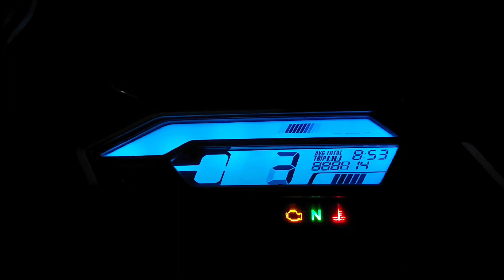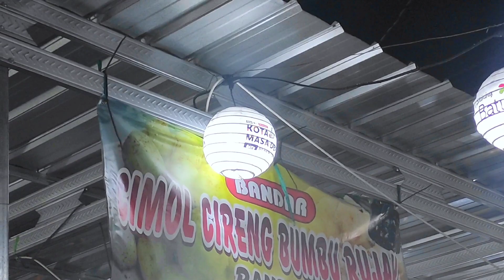VLOG #1 Night Ride alun alun batu via cangar